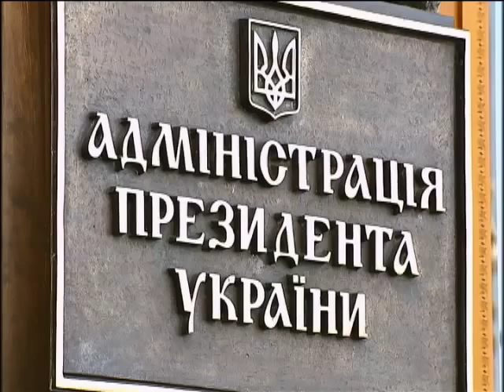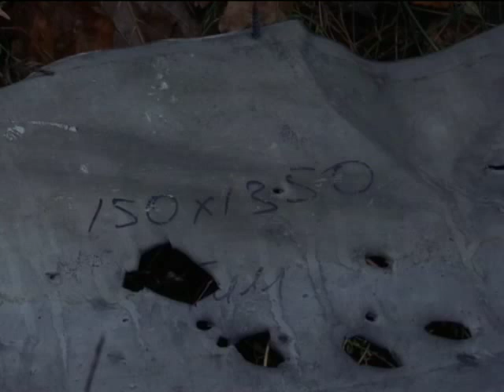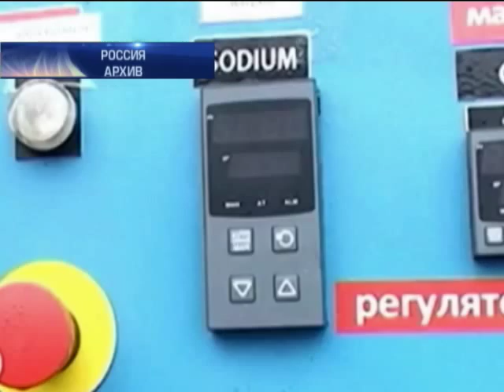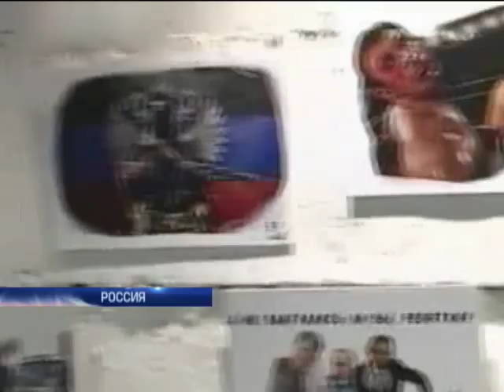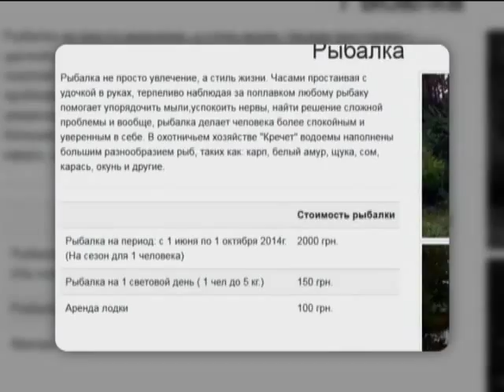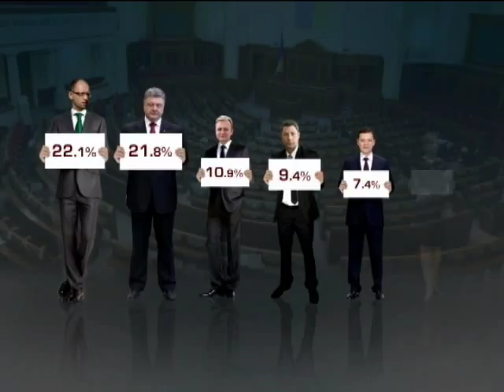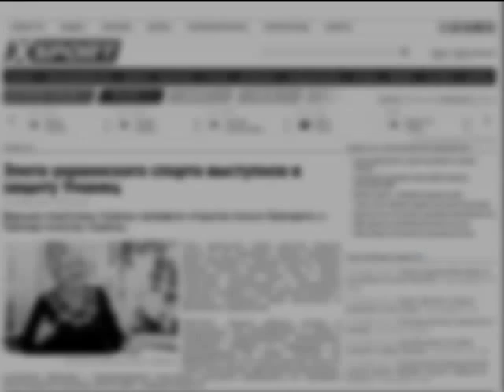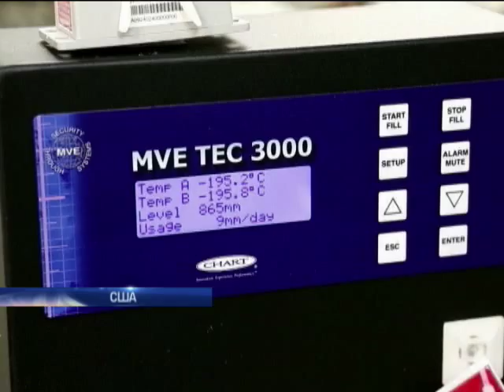Подробности 20:00. 01.11. 2014. Полный выпуск